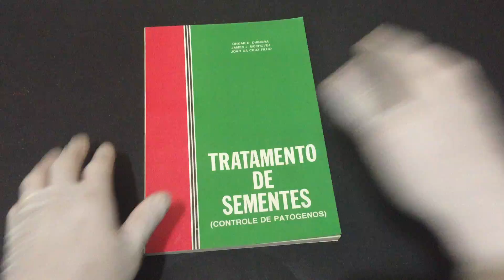IMG 9327Regras Para Análise de Sementes